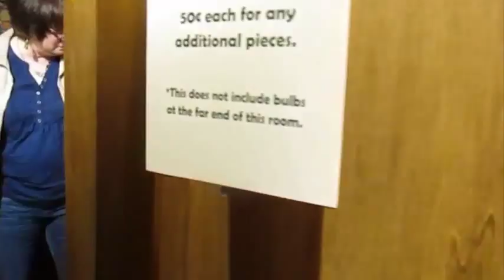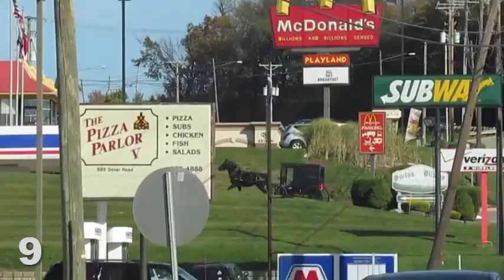Amish Buggie Game 10/10/14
Mikes: Micheal Rose@DarkLord365
Meme: Meme@Mieshellm